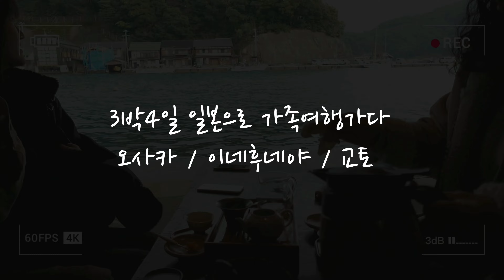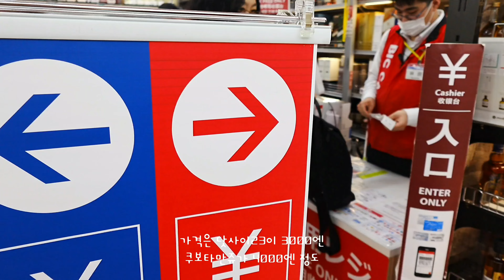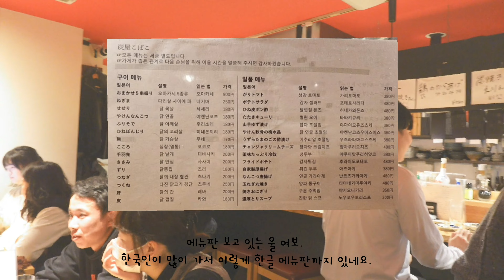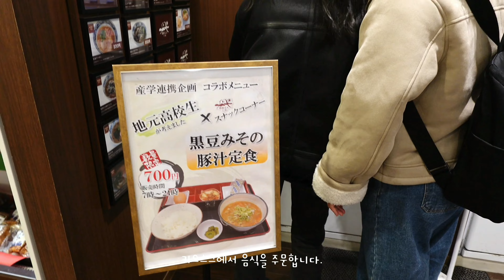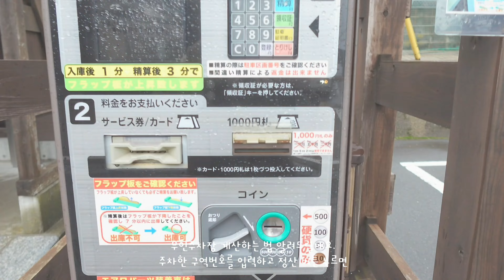[가족여행 브이로그] / 3박4일 일본 가족여행 가다 / 교토여행 / 오사카여행 / 이네후나야여행 / 일본렌트카 / 일본료칸 / 여행브이로그 / 일본여행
위 영상은 4K로 촬영했습니다.
 2160P 해상도로 시청하시는걸 권장해드립니다.

 렌트카로 오사카 / 이네후나야 / 교토 여행
 3박4일간 일본 여행 다녀왔습니다.

 2024년 1월 17일 ~ 20일